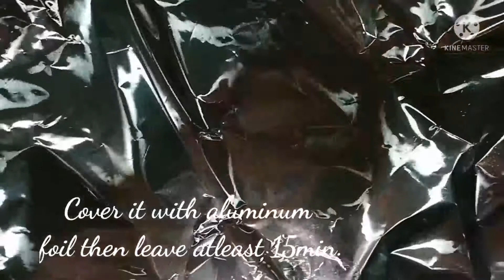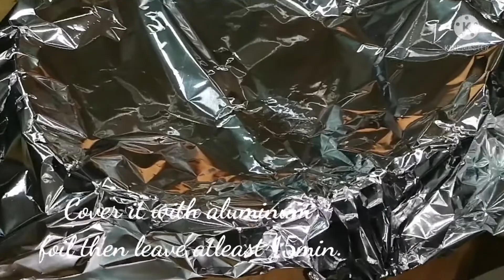CRISPY AND TASTY FRIED FISH| ARAB STYLE..